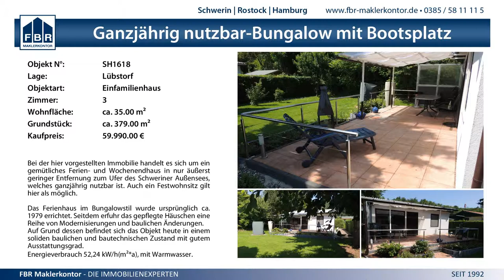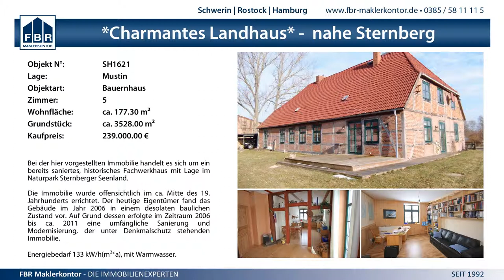3:1 VCO Schwerin vs. Skurios Volleys Borken - 9.11.2014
2. Bundesliga Nord Frauen - 3:1 (23:25, 25:17, 31:29, 25:19) VCO Schwerin vs. Skurios Volleys Borken - 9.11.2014